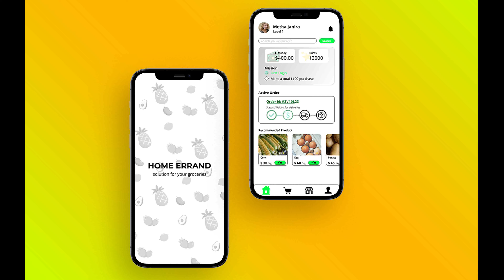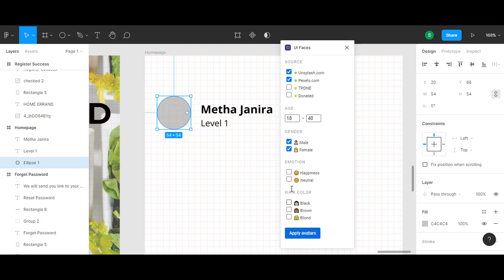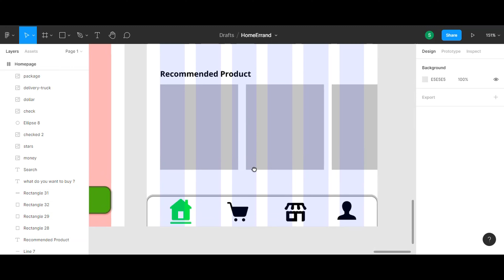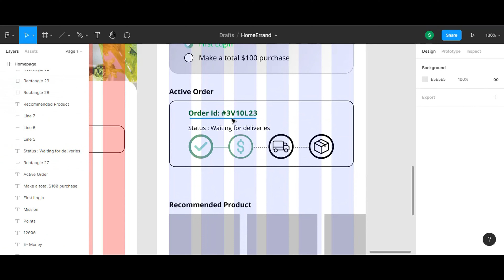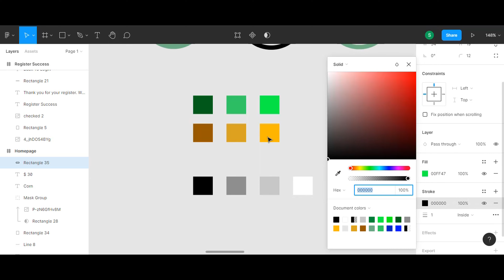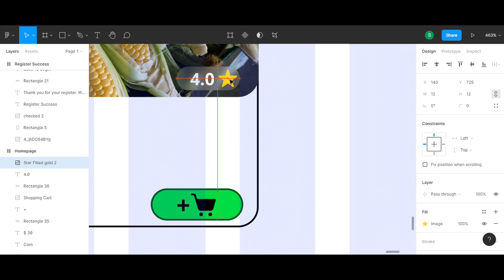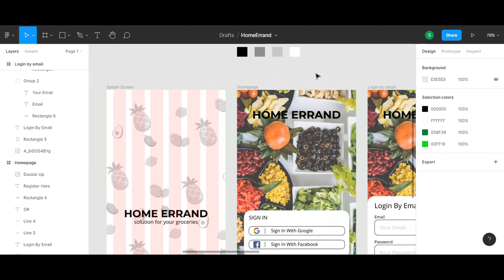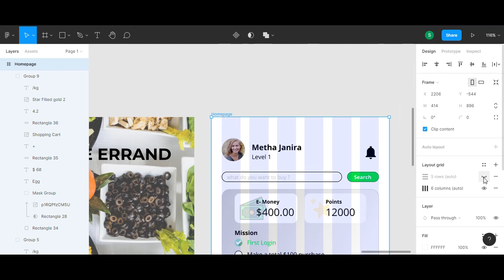[Design] Delivery App HomePage [Part 2] - Figma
Welcome,
This is a delivery app, I call it Home Errand, I repair some of page and I use grid in some page so all of it looks good. I design homepage for a customers, they can look at their transaction status and recommended products for them. I am still new in this ui ux so the page maybe not look good but there is a lot of room for improvement.

I use figma to create this user interface, I am still beginner to it but I will get better next time or so. Please enjoy this design

The resemblance of names, logos, colors, etc. is purely coincidental and does not constitute plagiarism